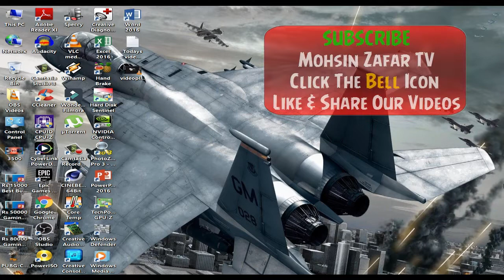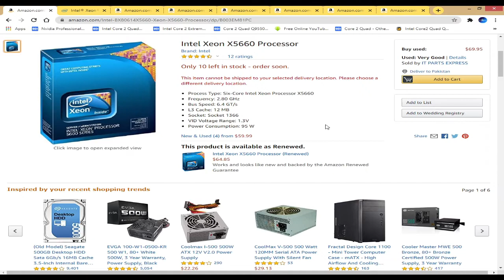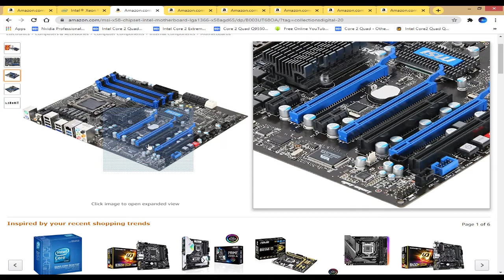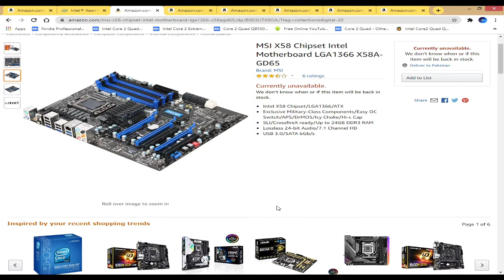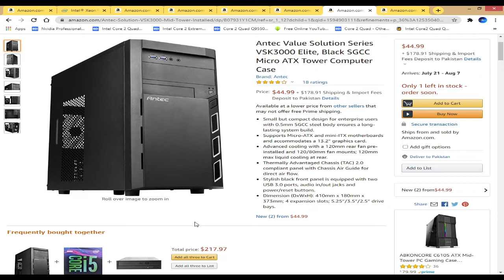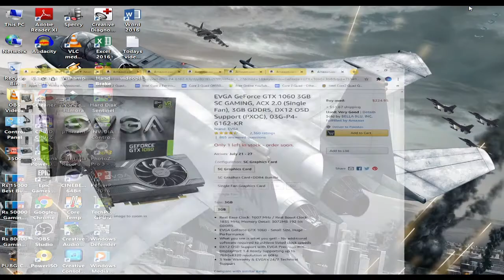Rs 36000 Gaming PC Build | Best Budget Gaming PC Build Pakistan 2020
Rs 36000 Gaming PC Build | Best Budget Gaming PC Build Pakistan in 2020

Ignore Them.
AK Support
Phone Stein
Brain Rumao
Tech Dreams
Bermor
BD Gamer
Anik Islam
The TECH Nation
Asfandyar Khan
Overclockers UK
Siddhant Nigam
A2D Channel
Tech Talkies
Robin Rayhan
Kshitij Kumar
HridH Creations
Pat's PC
JajaerGamingTech
NBPlayZ
Tamil Gamers
Tech Suvidha
Bistek PH
Xmax Gaming
ModxTech
36000 pc build
36000 gaming pc build
pc build under 36000 with graphic card
Best gaming pc build in 36,000
Mid Range Budget Gaming
gaming pc under 36000 pakistan
best gaming pc under 36000 in pakistan
36k pc build 2020
pc build under 36000 intel
pc build under 36000 with gtx 1060